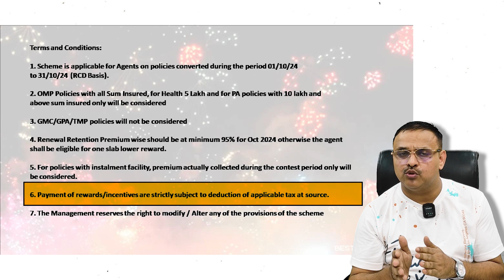शानदार Diwali Contest सभी Star Health Agents के लिए | Yogendra Verma | Policy Bhandar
🎉 Super Diwali Contest 2024: Exclusive Offers for Star Health Agents!💥
This Diwali, Star Health Agents can unlock amazing rewards and exclusive offers! 🌟 Don’t miss out on this festive opportunity to boost your success. 🚀

If you have any suggestions or questions about this content, please leave them in the comment section below.